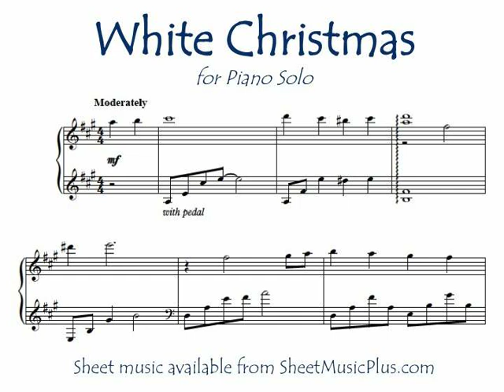White Christmas (piano solo)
"White Christmas" for piano solo, transcribed/adapted by Mark Phillips from a recording by Christmas Piano. Sheet music available from SheetMusicPlus.com or SheetMusic Direct.com.